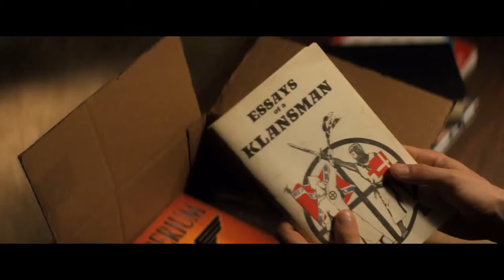IMPERIUM Bande Annonce VF Daniel RADCLIFFE 2018